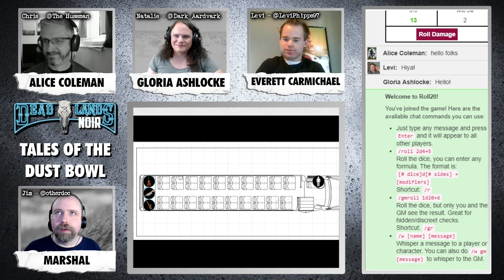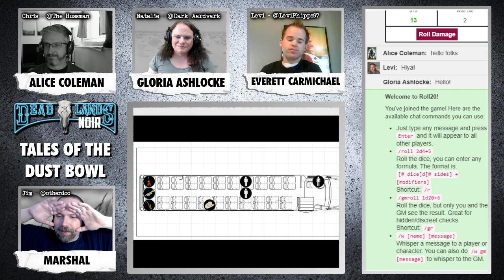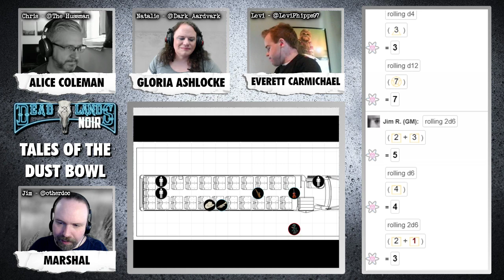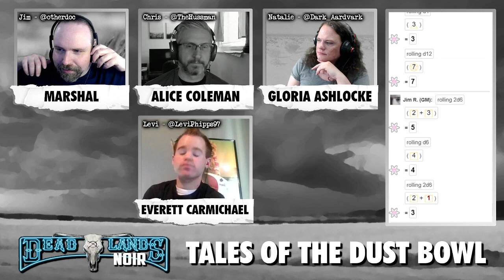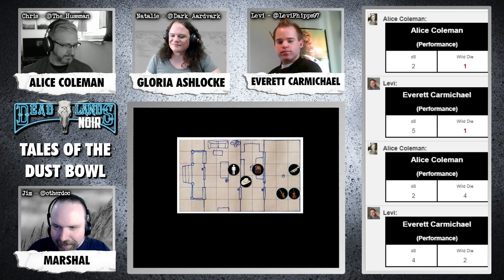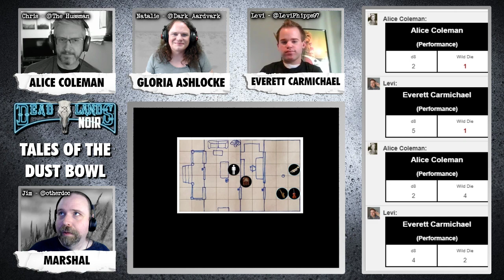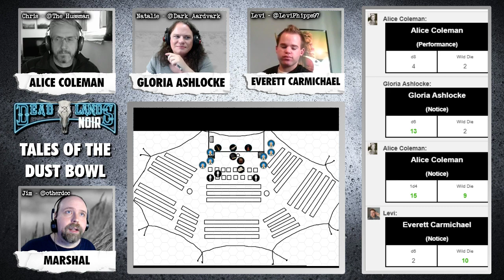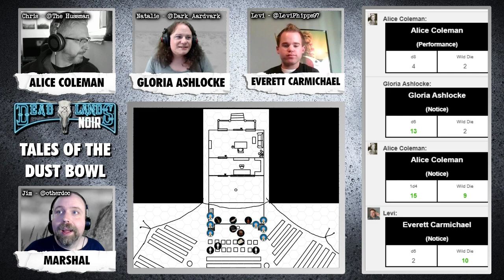Deadlands Noir - Songs of the Dust Bowl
The Po Boy Trio head to Withered Thisle, Texas to sing on the radio and attend a revival where not everything is as it seems.

Deadlands and Savage Worlds created by Shane Lacy Hensley. Deadlands Noir written by John Goff.

Music | "Lonesome West," "Highway," "Crossroads" and "Windswept Plains" by Tabletop Audio.